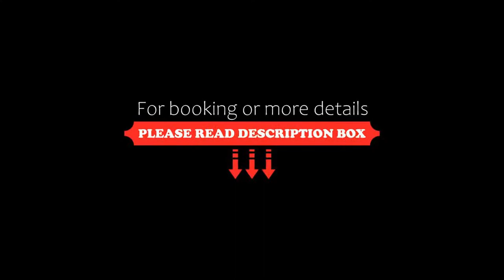Hotel Principe Di Villafranca, Palermo, Italy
About Property:
You're eligible for a Genius discount at Hotel Principe Di Villafranca! To save at this property, all you have to do is sign in.
Principe di Villafranca is a design boutique hotel in the heart of Palermo, a short walk from the Politeama and Massimo theatres. Rooms are air-conditioned.
Hotel Principe di Villafranca has been completely refurbished. It offers a relaxing lounge with library and a large lobby with bar. The gym h...
Property Type: Hotel
Address: Via Giuseppina Turrisi Colonna 4, 90100 Palermo, Italy
Searching For
1. Hotel Principe Di Villafranca - Palermo - Italy
2. Hotel Principe Di Villafranca - Palermo - Italy Address
3. Hotel Principe Di Villafranca - Palermo - Italy Rooms
4. Hotel Principe Di Villafranca - Palermo - Italy Amenities
5. Hotel Principe Di Villafranca - Palermo - Italy Offers and Deals
Audio Credit:
Track Title: Reasons To Hope
Artist: Reed Mathis